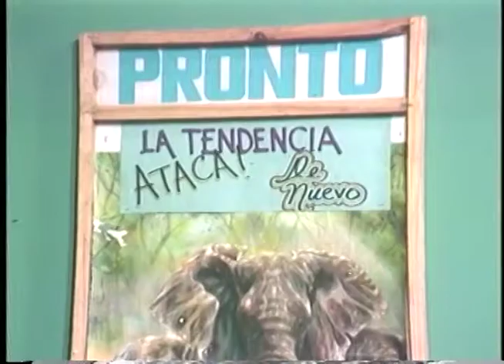LUISITO MARTI,JULIO CESAR MATIAS, CUQUIN VICTORIA,CECILIA GARCIA, COMEDIA DOMINICANA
LUISITO MARTI,JULIO CESAR MATIAS, CUQUIN VICTORIA,CECILIA GARCIA, COMEDIA DOMINICANA @LAMAQUINADELTIEMPOCONJOSELAHOZ